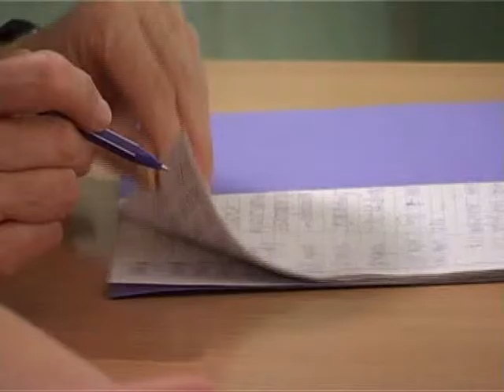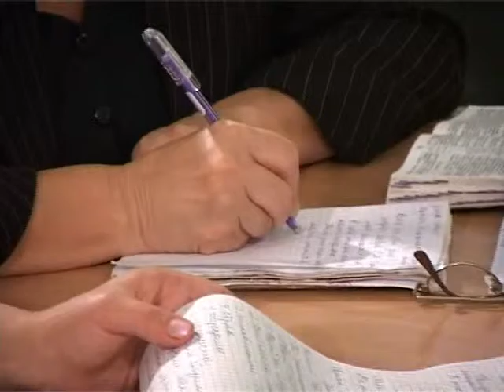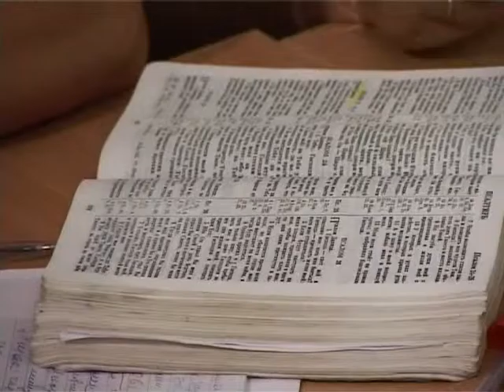МЕБИ Волтер Либер "Книга Брейшит" Урок 7